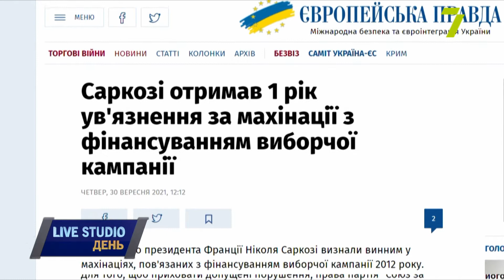«Нафтогаз» просить в уряду 44,5 млрд грн на закупівлю газу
Нафтогаз» просить в уряду 44,5 млрд грн на закупівлю газу. Основна причина, по якій «Нафтогаз» просить грошей, — різке зростання цін на природний газ в Європі. До кінця вересня вони досягли історичного рекорду, подолавши $ 1000 за 1000 кубометрів замість звичних $150–300.

на прямому зв'язку:
Леонід Косянчук, експерт ринку нафтопродуктів